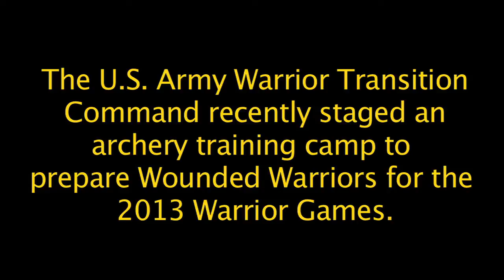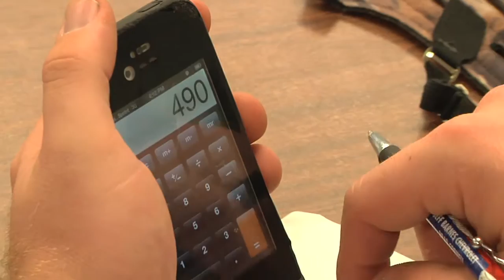2012 Army WTC Archery Training Camp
(FORT BELVOIR, Virginia - November, 2012) - Wounded, injured or ill Army Wounded Warriors participated in an archery camp organized by the U.S. Army Warrior Transition Command. These Wounded Warriors were trained by coaches during intensive lectures and range drills over four days. These athletes hope to compete at the 2013 Warrior Games in Colorado Springs, CO

Since 2010, nearly 200 wounded, ill, and injured service members and Veterans have competed annually at the Warrior Games, a unique partnership between the Department of Defense and U.S. Olympic Committee Paralympic Military Program. Athletes compete in sitting volleyball, wheelchair basketball, swimming, cycling, track & field, archery & competitive shooting. Gold, silver and bronze medals will be awarded to the athletes or team members place 1st, 2nd and 3rd in their events respectively.

Additionally the service that brings the most medals will receive the Chairman's Cup.
Warrior Games is about more than winning medals-it's about overcoming challenges to celebrate accomplishments. Each athlete competing tells a story of triumph, regardless of whether they stand on the podium.

Athletes can also compete for the title of Ultimate Champion. This is a Pentathlon-style format designed to pit warriors against each other in a variety of disciplines. Points are earned in each discipline, and the athlete collecting the most points is named Ultimate Champion.
Events include:
- 50m freestyle swim
- 10m prone air rifle shooting
- 100m sprint
- shot put
- cycling

Adaptive sports and reconditioning are linked to a variety of benefits for wounded, ill, and injured service emembers across all branches of the military:
- less stress
- reduced dependency on pain and depression medication
- fewer secondary medical conditions (i.e., diabetes, hypertension)
- higher achievement in education and employment
- increased independence
- increased self-confidence
- increased mobility